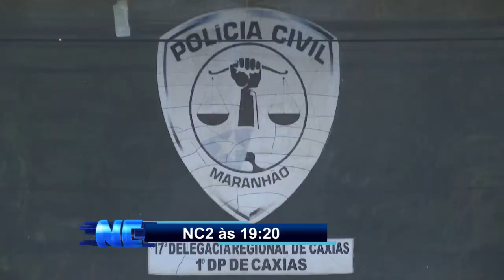Confira os destaques do NC2 desta Quarta-feira, 02 de Janeiro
O Jornal Notícias de Caxias 2ª Edição, na TV Sinal Verde Difusora (SBT/Caxias - MA), vai ao ar de segunda a sábado a partir das 19h20.